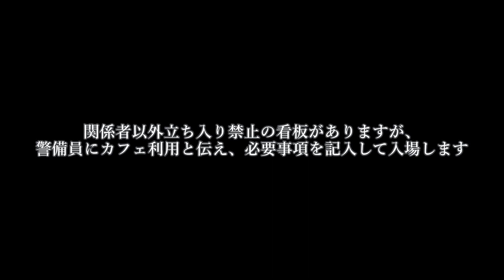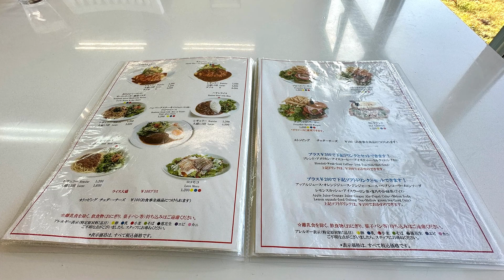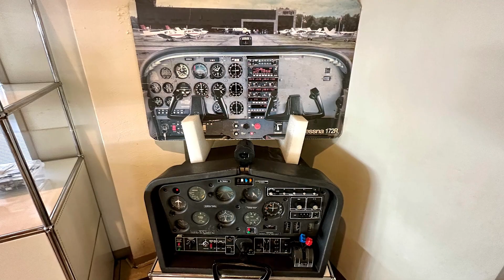【調布飛行場/プロペラ・カフェ】朝一で飛行機を眺めながらモーニングティーを…！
調布飛行場の空港敷地内にある「プロペラ・カフェ」で久々に友人とモーニングティーを楽しんできました。（2023/12/09）